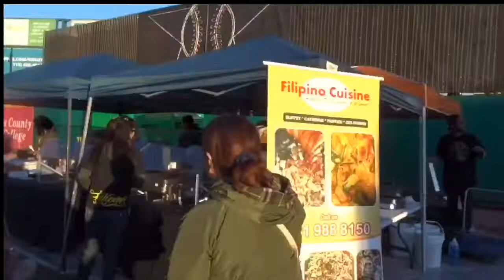BUHAY AMERIKA: HOUSTON FILIPINO STREET FESTIVAL | FIRST TIME NAMIN TO | VLOG:64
Hello guys! This video is a super late upload dahil ang tagal kong pinagisipan kung iaupload ko ba talaga to hahaha! 😘

La Vida es Bella 💕